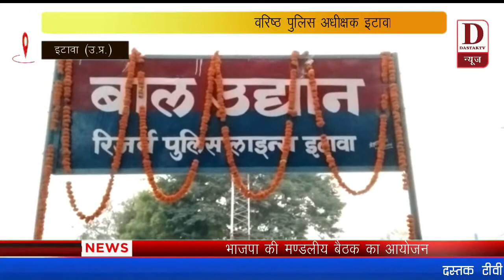Dastak TV News वरिष्ठ पुलिसअधीक्षकपुलिस इटावा लाइन नवनिर्माण तथा जीर्णोद्धार कार्य का उद्घाटन किया